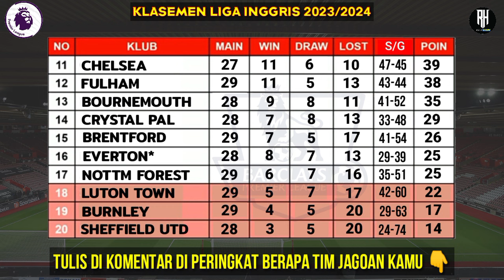Jadwal Liga Inggris Pekan 30~Man City vs Arsenal~Klasemen Premier League 2024 Terbaru~Live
Jadwal Liga Inggris Malam ini Live Sctv~Man City vs Arsenal~Siaran Langsung Premier League Pekan 30

Newcastle vs West Ham
Bournemouth vs Everton
Chelsea vs Burnley
Nott Forest vs Palace
Sheffield vs Fulham
Tottenham vs Luton

Aston Villa vs Wolves
Brentford vs Man United
Liverpool vs Brighton
Man City vs Arsenal